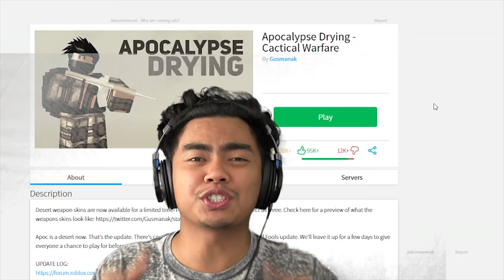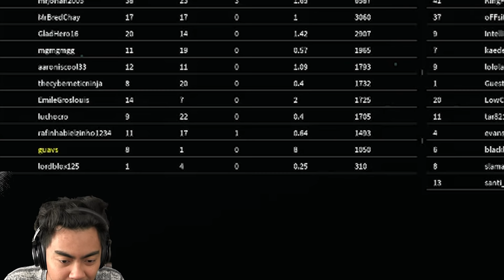HOW TO SHOOT A GUN! | Roblox: Phantom Forces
Today I play some Phantom Forces on Roblox! You all wanted to see my FPS (First Person Shooter) skills. So here is my attempt on it!

Shoutout to these GUAVA GODS Members:
Joker Pro
Tricia T
Chris Fardell